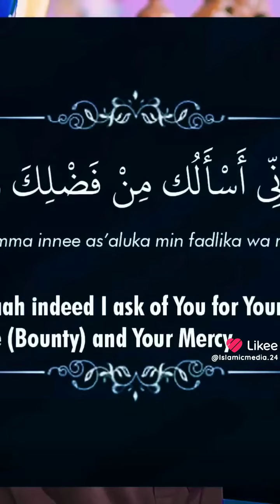motivation islamictvbangla #2018 love 21stnovember islamicmultimediabd answer november21